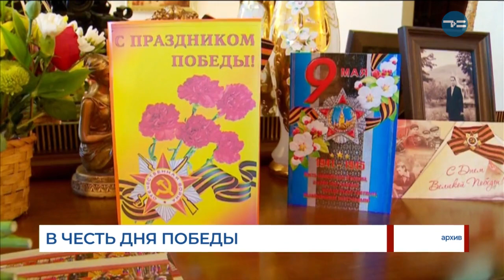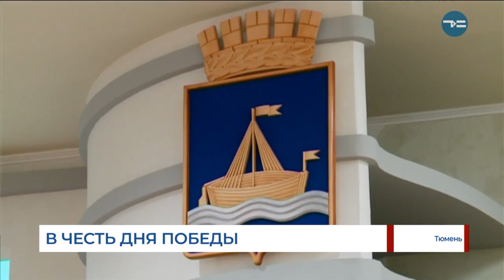В честь Дня Победы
В Тюмени проживают 3 408 ветеранов Великой Отечественной войны. Большинство из них - труженики тыла. Ко дню Победы каждый получит единовременную денежную выплату из областного бюджета в размере от двух до пяти тысяч рублей. Также для ветеранов предусмотрены более 300 оздоровительных путевок на 14 дней в центр «Красная гвоздика». Подготовку Тюмени к 9 Мая обсуждали депутаты городской думы.
Евгений Заболотный, председатель Тюменской городской думы: «Мы готовим подарки, мы запланировали в бюджете средства для проведения ремонта в их квартирах и, конечно же, 9 Мая постараемся отметить этот замечательный праздник. Со слезами на глазах, но это праздник».
Руслан Кухарук, глава города Тюмени: «Обращение к руководителям предприятий нашего города о том, чтобы они активно поучаствовали в финансовой поддержке в рамках благотворительного счета «Победа». Только в 2018 году более 300 граждан нашего города обратились и оказали помощь по тем направлениям, которые связаны с приобретением бытовой техники, ремонтных работ. Работа продолжается и в этом году».